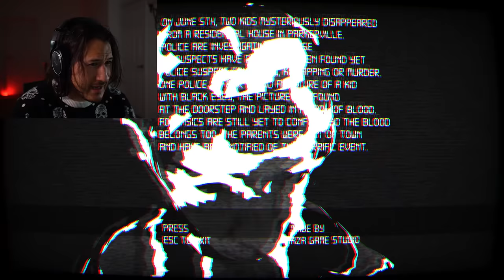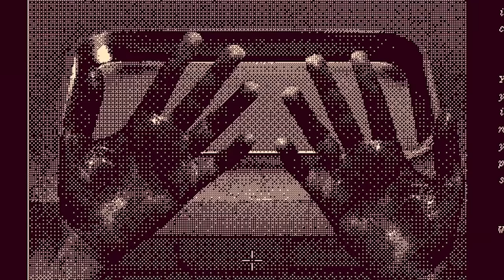3 SCARY GAMES #63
If you're not a perfect Mother's Little Helper you're gonna get some Black Eyes and banished to the Veiled world in this 3 Scary Games.